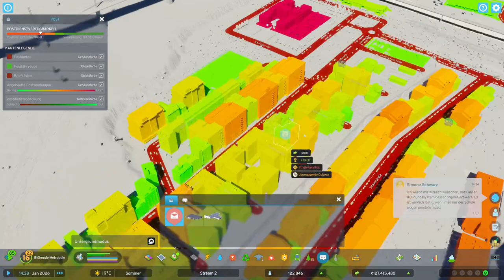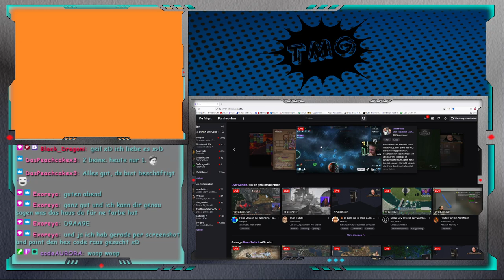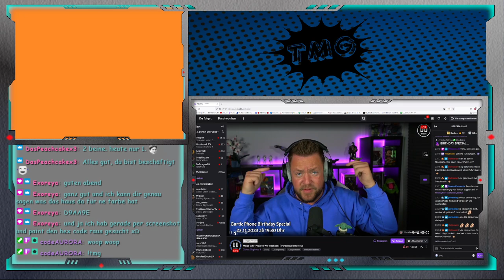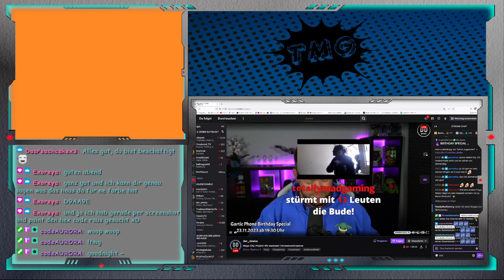🔹 FIx und alle - aber zum Bauen reichts xD (heute hoffentlich ohne Bugs) LF Kammerjäger